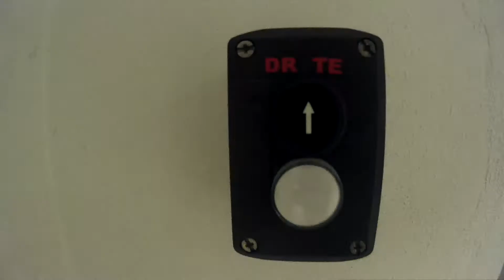výstaviště Lysá nad Labem ( chovatel 2018 ) 10 - pohled na některé holubi